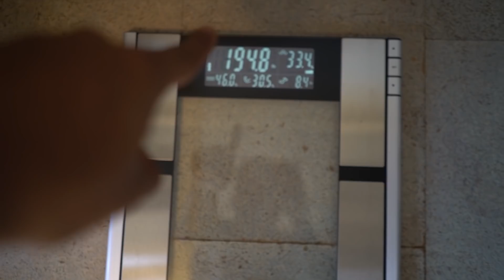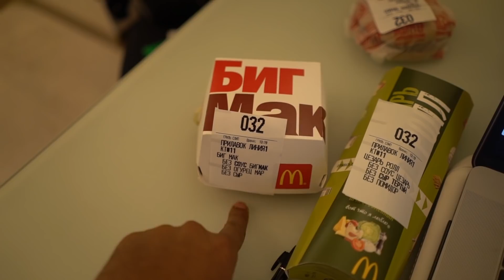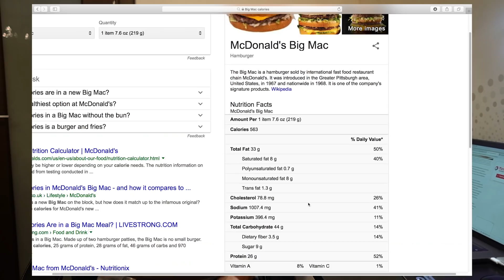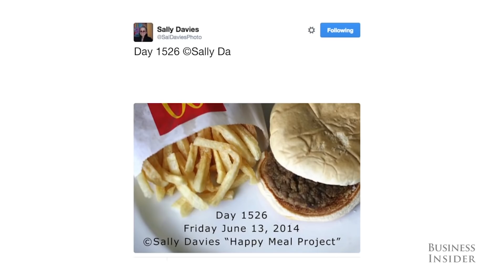I only ate McDonald's For 7 DAYS...AND THIS HAPPENED